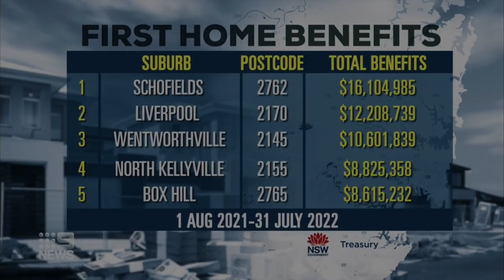Benson Auctions | Media commentary on changing market in Sydney, Australia | Auction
They don't all sell at auction, and that was the case when Channel 9 came to film us today in North Kellyville.

Over that weekend, I dropped my hammer 14 out of a possible 17 times, so whilst I was unlucky that the news crew chose one of the 3 that didn't sell, it's important to highlight that the auction process is sometimes about discovering what a property isn't worth, so that we can strategise toward finding out what it is worth.